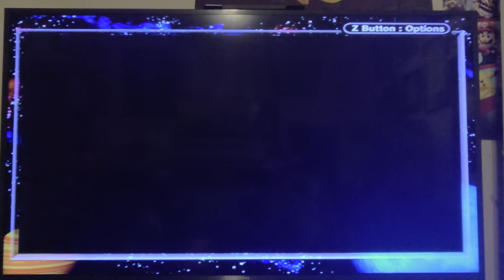Pokemon Fire Red - Ending & Credits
I beat the Elite Four already!  I played this game nonstop from saturday to wednesday LOL!